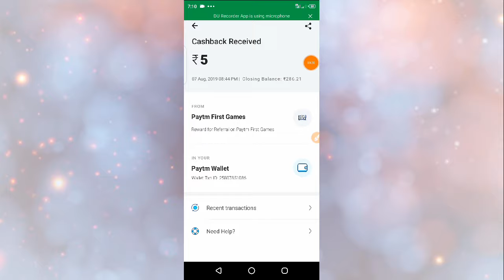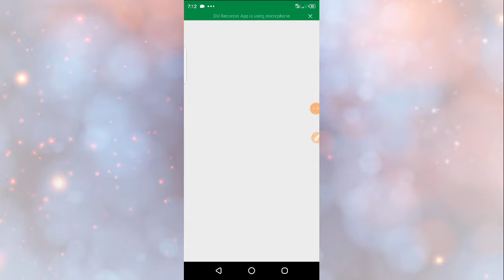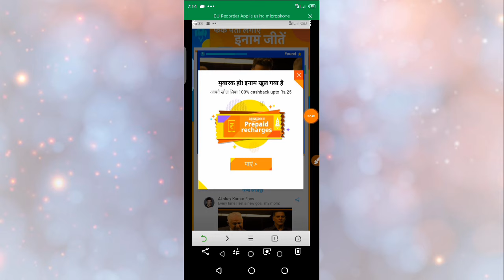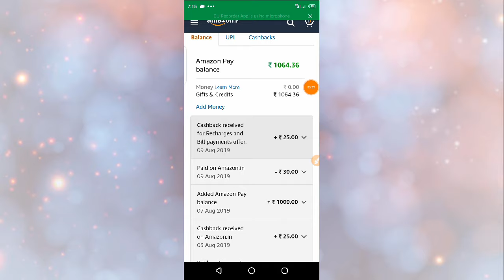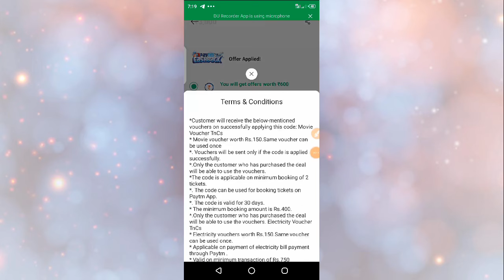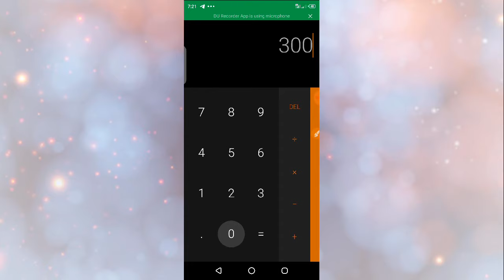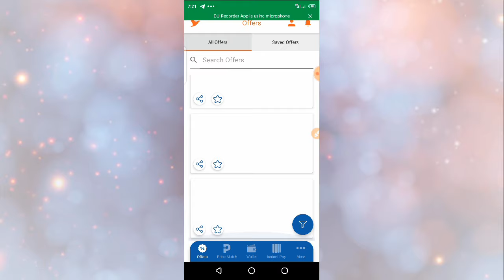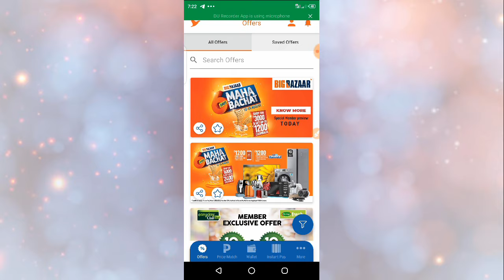Earn Paytm By Play Games -Free Recharge ll Uc browser Amazon offer 25₹ - Shopping Bigbazar Cashback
1)Paytm First Games App👇
Signup - ₹10 Refer - ₹5

Free 50Rs Paytm App Link👇+ Refer 10₹

Refer code :- RKPXV

😍Signup  500₹ Free Coinness App
Refer & Earn 50Rs

Refer code :- fbzhmh2
Now go refer & earn and enter refer code:-

*Sign up Bonus 10₹ Instant Redeem*

Refer code: *BOM42BD5*

👌Refer 10Rs Paytm Money Quiz App